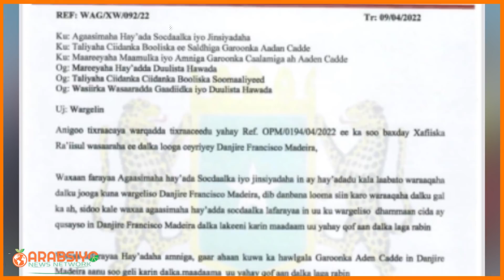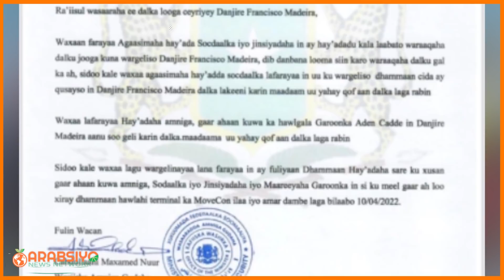Deg Deg Somaliland:In Xamar Madaxtooyada Looga Sacabo Tumaa Nusqaan Ayay Inagu Tahay